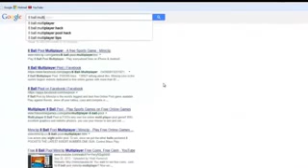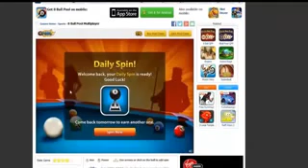FREE 8 Ball Pool Hack May 2016 NO SURVEY